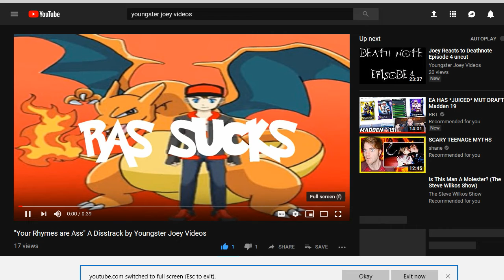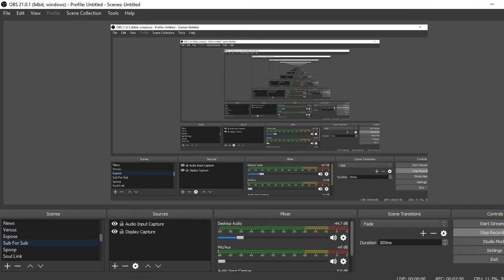Reacting To Youngster Joey Vid's Disstrack On Me (Weak Just Like His Content LOL)